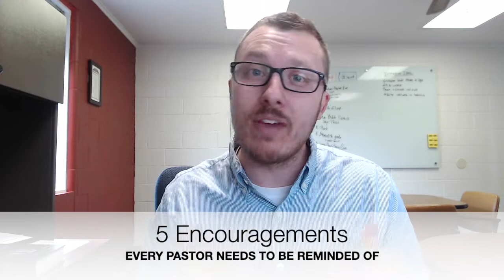5 Encouragements Every Pastor Needs to Be Reminded of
Ministry is often, at the very same time, a burden and a blessing. You know this. I know this. But sometimes, we need to be reminded of some core truths because in the midst of the difficult and discouraging times of ministry, it can be easy to forget them.

Grow your preaching!